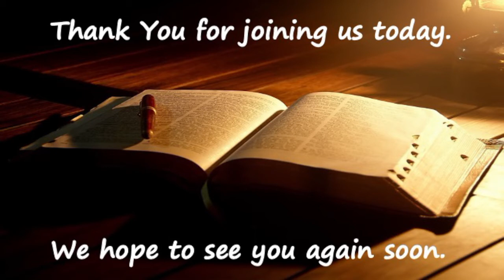Grace Baptist Church PM Service 7/17/22